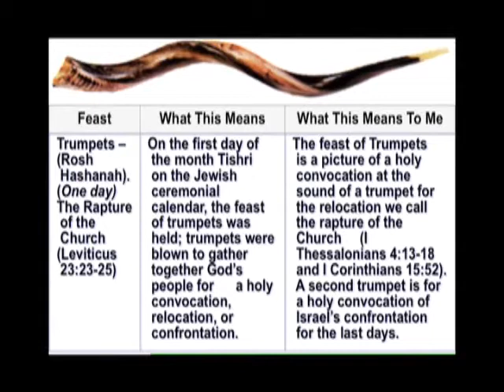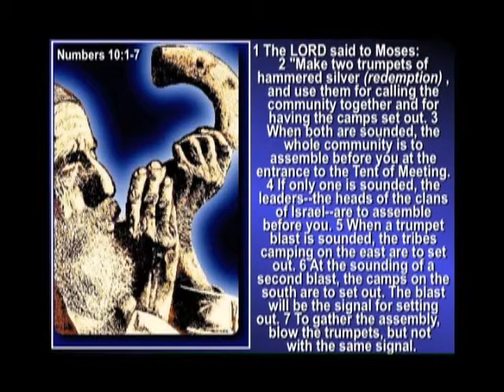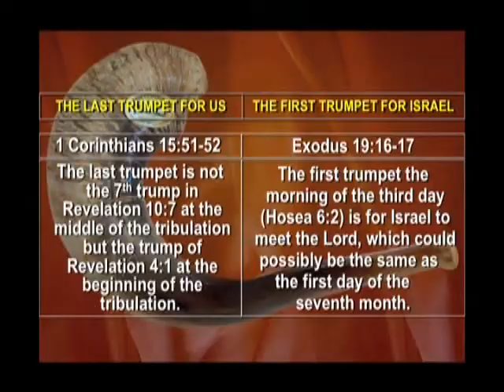Mid-East Bible Prophecy:3-4 Pt2 Prophetic Feast of Israel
Mid-East Bible Prophecy: Prophetic Feast of Israel Pt. 2

Our weekly Middle East Bible Prophecy update.  This week we take a look the Prtophetic Feasts of Israel.  God gave Israel several Feast and Holy Days for them to keep.  Like most all of the Old Testament and God's dealings with Israel thruout it, these feast are given to be a picture, a type a sign or symbol, if you will, to show us God's plan of salvation redemption for all mankind.  These feasts all have prophetic significance.  Each feast represents some part of God's plan of salvation.  What are the feasts meanings and where are we at now on this Prophetic Calendar or Time Line the feasts represent?

Is this prophecied by God in the Bible?  The Bible says that in the last days before the end times and the coming judgement of God on the sins of all the world - a world leader will rise - make confirm a covenant with Israel - and bring peace to the world breifly.  Is this prophecy coming true in our day?  What will happen next?  Is this person on the geo political scene now?  Perhaps planning a "New World Order"?  It was prophecied by God in the Bible almost 2,500 years ago.

This is a one (1) part video release of a three part teachings, of which this is Part two (2).  This teaching, along with all of JD's weekly Mid-East Bible Prophecy Updates, was originally presented & recorded on Sunday morning before our regular Sunday chapter by chapter & verse by verse Bible teaching.  This one was recorded on August 31st of the year of our Lord 2008.  These Teachings are also seen on Olelo & heard on KLHT radio 1040 AM or they are downloadable in there entirety from our web site.

August 31st, 2008   8/31/2008

Prophetic Feasts Israel Holy Days Biblical Symbol Old Testament Typology Foretell Future History Last Days End Times Armageddon Peace Security War Judgement Rapture Tribulation